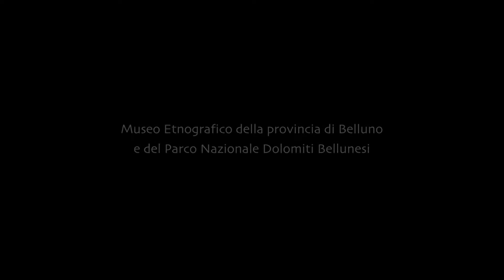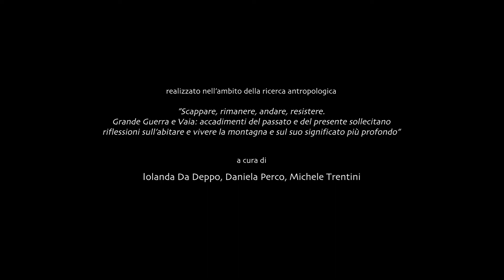Vaia, quella sera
Giuseppe Cignotto Pradetto, allevatore in Val Visdende (Comelico), Marica Cao e Michele De Mario, vicepresidente della Regola di Casada (Santo Stefano di Cadore, Comelico), Adis Zatta, amministratore del Comune di Feltre, raccontano fatti e impressioni relativi ai momenti più drammatici vissuti durante la tempesta Vaia nell'ottobre del 2018. Regia: Michele Trentini.
Realizzato nell’ambito della ricerca antropologica

”Scappare, rimanere, andare, resistere.
Grande Guerra e Vaia: accadimenti del passato e del presente sollecitano
 riflessioni sull’abitare e vivere la montagna e sul suo significato più profondo”, a cura di Iolanda Da Deppo, Daniela Perco, Michele Trentini. Coordinamento progetto: Cristina Busatta - Museo Etnografico della provincia di Belluno e Parco Nazionale Dolomiti Bellunesi, 2021. Coordinamento di progetto: Cristina Busatta - Museo Etnografico della Provincia di Belluno e del Parco Nazionale Dolomiti Bellunesi.